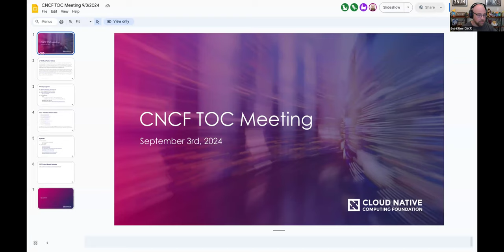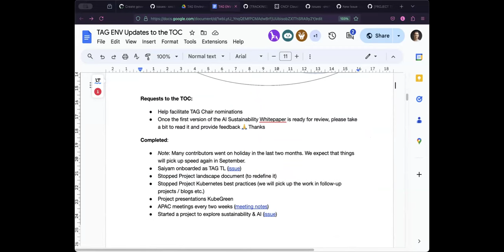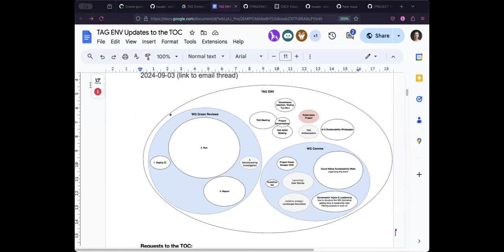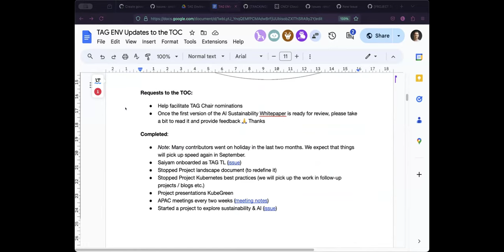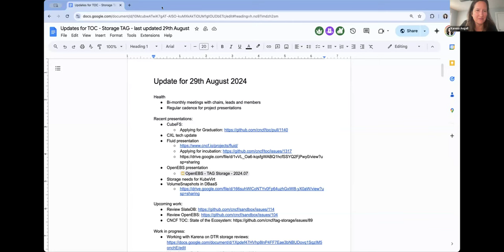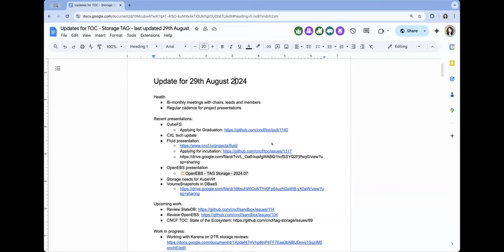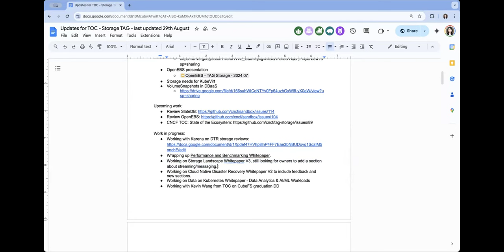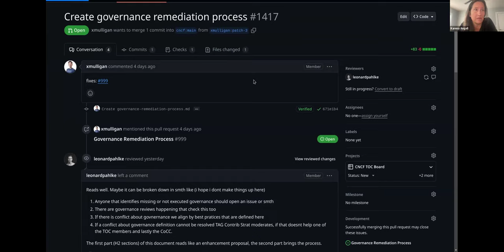CNCF TOC Meeting 2024-09-03